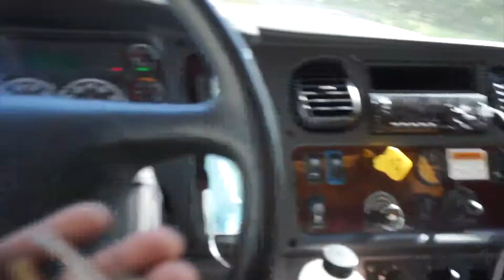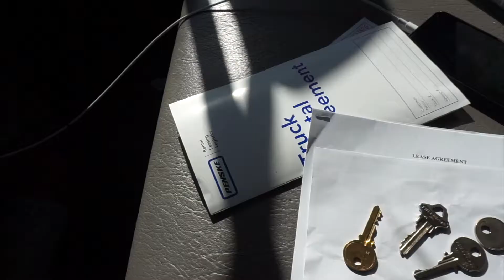Opening up......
What's up.. It's Hawk signing in once again. My videos are mostly about fitness, family, life, vacation and keeping the balance between all.